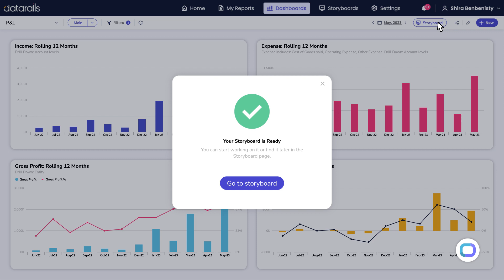Datarails Storyboards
Ready to turn your financial data into actionable presentations in a few seconds?

Meet Storyboards

Instant AI-generated presentations from your Datarails dashboards

In just 2 clicks create actionable storytelling presentations that provide instant context, interpretation, and insights.

Optimize your time by removing manual work and revealing the compelling story behind your numbers.